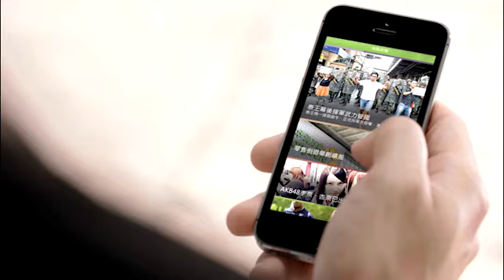恐怖地溝油 流入香港